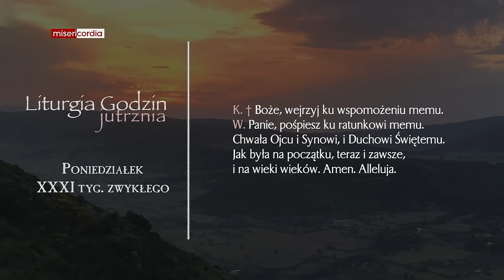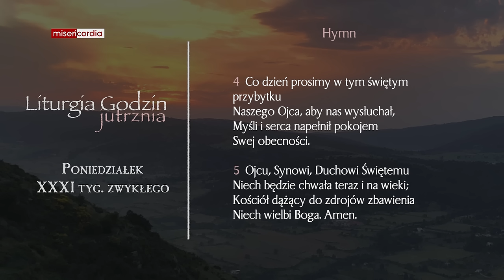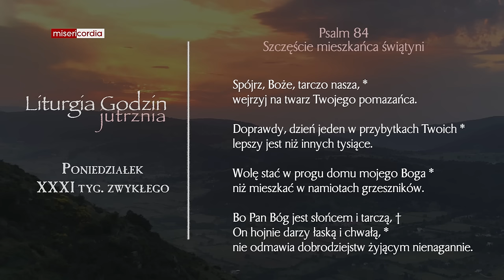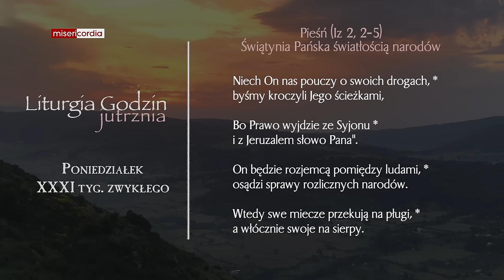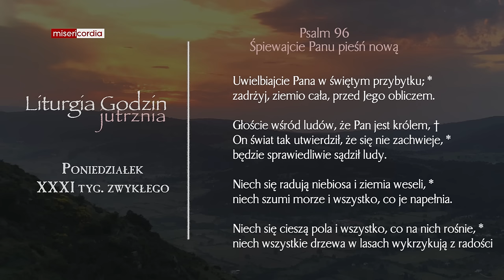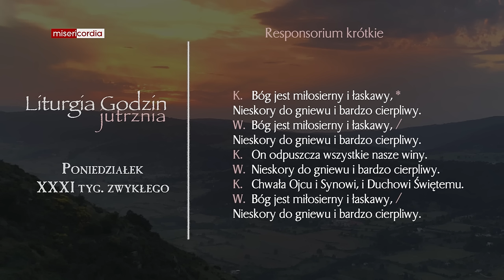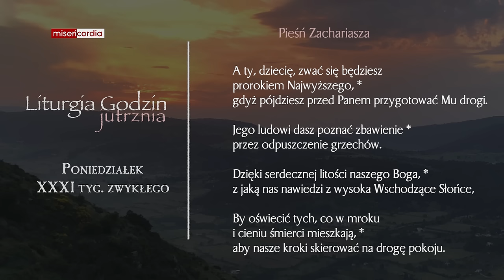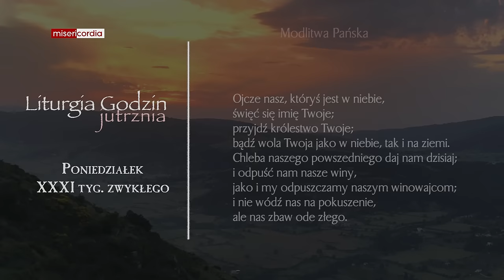Liturgia Godzin | Jutrznia | Poniedziałek, XXXI tyg. zwykłego